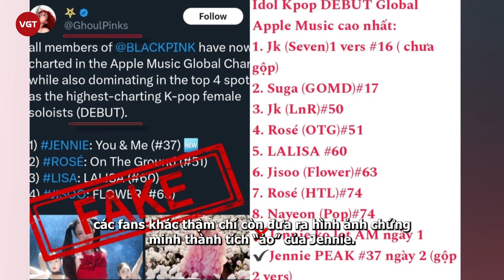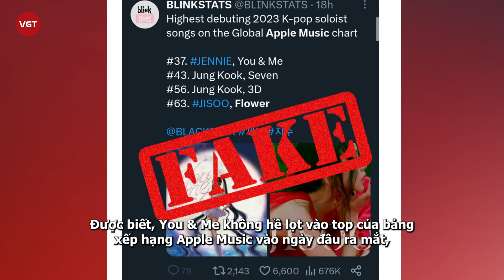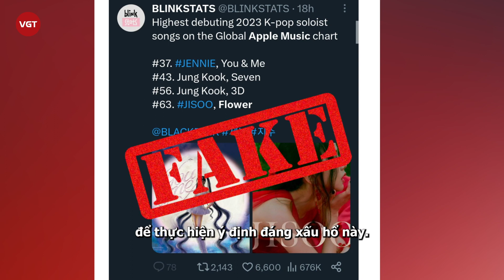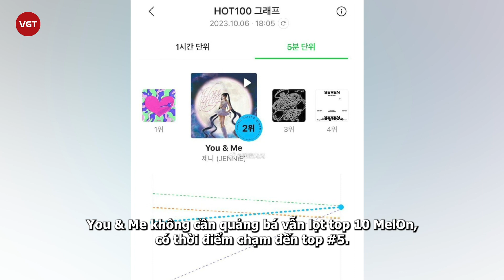Jennie “nằm không lãnh đạn” vì fans liên tục fake thành tích You & Me để hạ thấp Jisoo, Rosé, Lisa?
Sự việc trên đang khiến fandom của BLACKPINK “dậy sóng”, các fans khác thậm chí còn đưa ra hình ảnh chứng minh thành tích “ảo” của Jennie. Việc fans cô nàng công kích 3 thành viên còn lại khiến nữ idol “rơi vào thế bí”.
Ngày 6/10 vừa qua, Jennie đã chính thức cho ra mắt audio và MV biểu diễn đặc biệt ca khúc You & Me. Đây là bản tình ca đã sáng tác và thu âm từ 4 năm trước, lần đầu được Jennie “mang ra ánh sáng" trong đêm diễn Born Pink đầu tiên tại Seoul và đồng hành cùng cô nàng suốt 66 concert toàn thế giới. Trước đó, You & Me cũng được đăng ký bảo hộ quyền sở hữu trí tuệ tại Mỹ. Jennie còn tiết lộ bản thân đang trong quá trình chuẩn bị album solo sau 5 năm kể từ MV đầu tay.